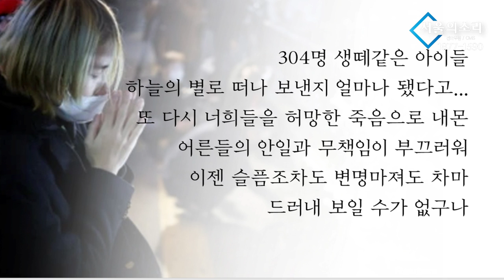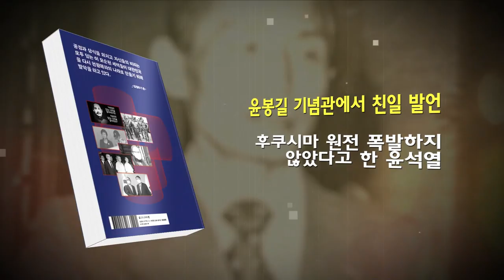참사 책임 안 지려 핑계 찾는 정부 ...희생양 찾기 혈안